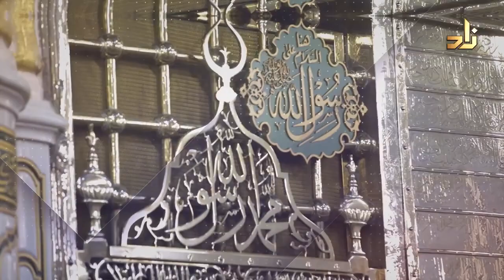Glimpses from the Prophetic Biography 22 Dr Ahmad Ibn Saifuddin